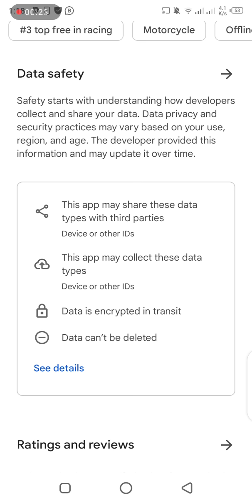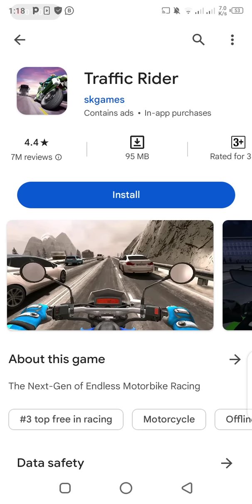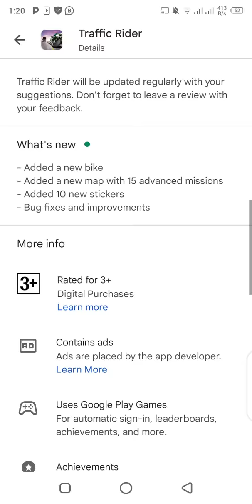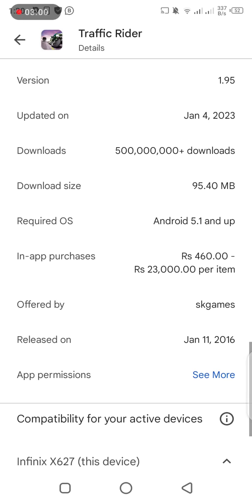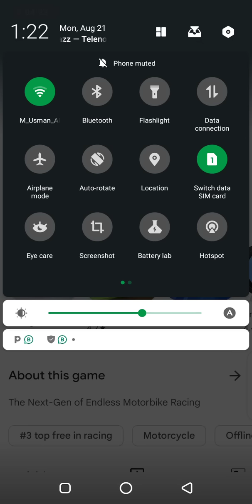Game play Trrafic Rider/ Review Details/ Aktar Tech